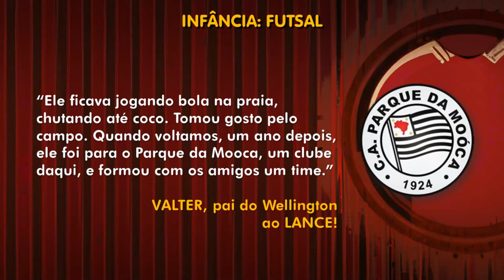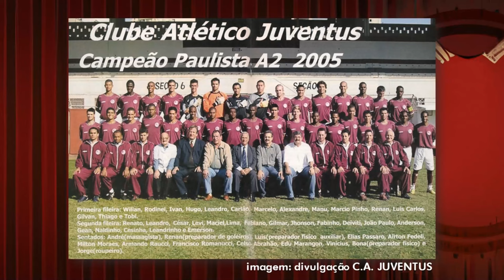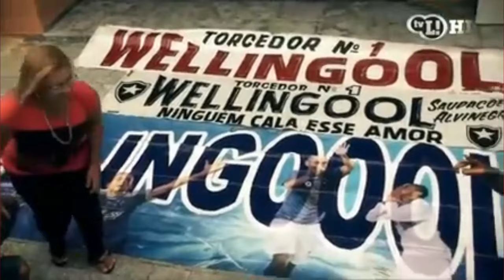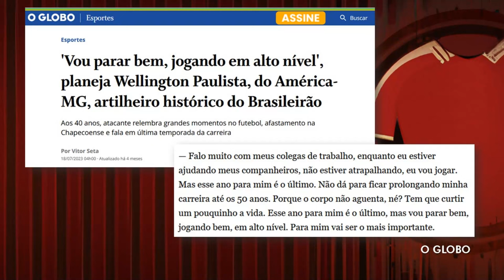QUANDO WELLINGTON PAULISTA JOGOU NO JUVENTUS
A história da passagem de Wellington Paulista pelo Juventus. Nascido e criado na Mooca, o artilheiro foi revelado pelo clube do bairro, após ser reprovado em 16 peneiras.